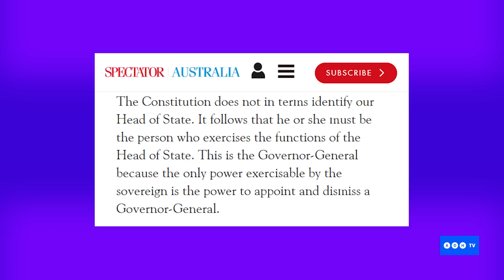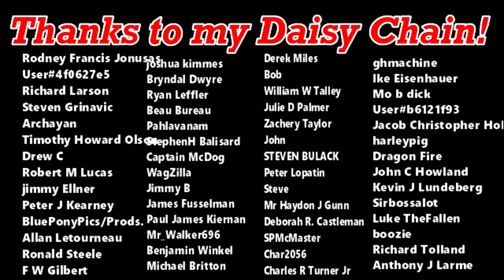Royals Are Better Than Republics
The usual woke racial agitators and bitter lefties have used the coronation of His Majesty King Charles III to call for Australia to become a republic. Here's why that's a terrible idea, and why the very notion of republics kind of, you know, sucks.